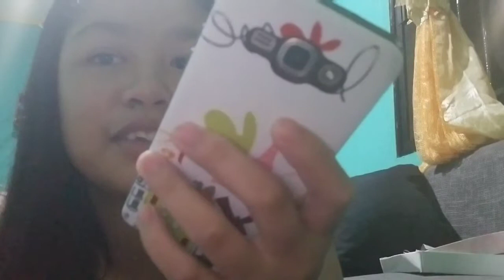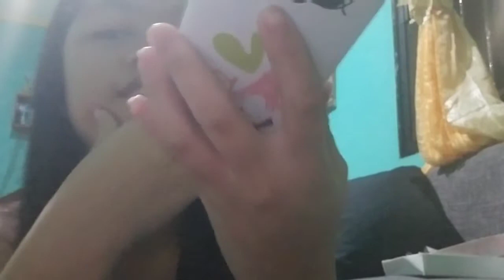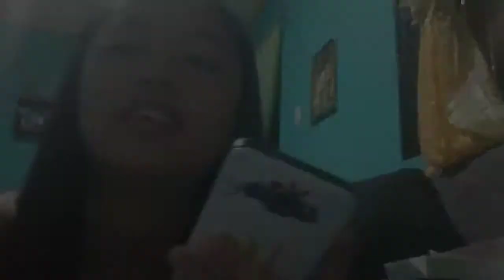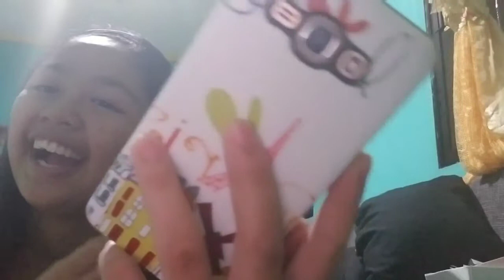APRIL FOOLS PRANK😊🤣💖(BECAUSE IT'S APRIL😂✌🏽)